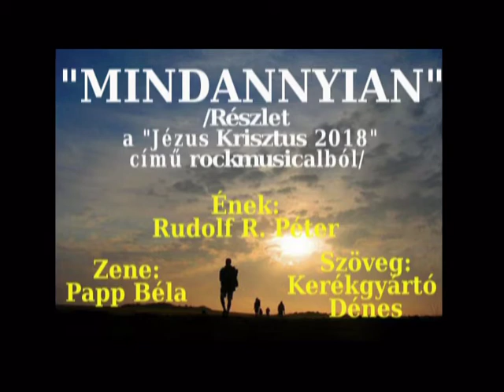"Mindannyian"/Részlet a "Jézus Krisztus 2018" című rockmusicalból/ - Ének:Rudolf R. Péter